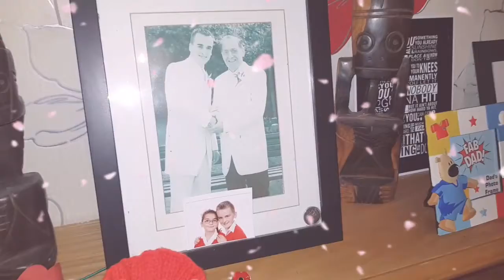Remembrance Day. British Legion supporter Interview. Emotional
Local star tells his love for the British legion in this Exclusive interview.